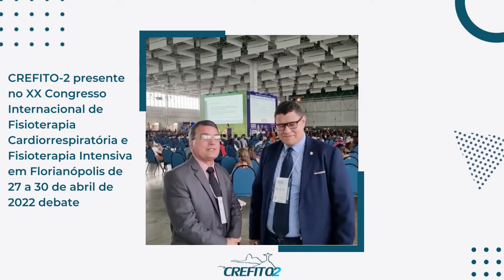CREFITO-2 no XX Congresso Internacional de Fisioterapia Cardiorrespiratória e Fisioterapia Intensiva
Dr. Carlos Pereira diretor de fiscalização do Crefito-2 marca presença no Congresso e apresenta a fala do prof. Dr. Yves Rafael sobre os especialistas do Rio de Janeiro no campo de conhecimento do Congresso.